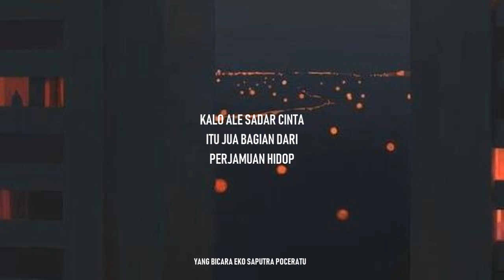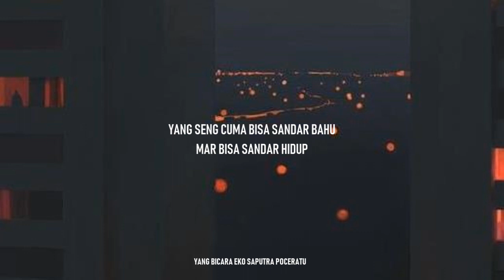KALAU KEKASIH DI TANAH RANTAU - Eko Saputra Poceratu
Kalau kekasih sedang jauh, berikan dia kekuatan bukan ketakutan. Ini adalah salah satu bukanpuisi yang beta harapkan bisa menguatkan basudara yang tengah menjalankan ibadah LDR. Semoga sampai nikah.